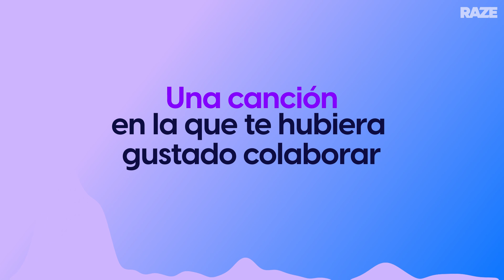Katie Angel: ¿Futura collab? ¿Karol G? | Song Mood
¿Se viene una collab con Karol G? Este Song Mood con Katie Angel nos dejó. 😱 La desafiamos a que nos diga una canción para cada mood y nos respondió todo: ¿Canción para perrear? Para sus haters? ¿De su infancia? ¿Para cantar todo el finde?. 🤩 Tenemos todas estas respuestas, pero solo te enteras si miras hasta el final del video.